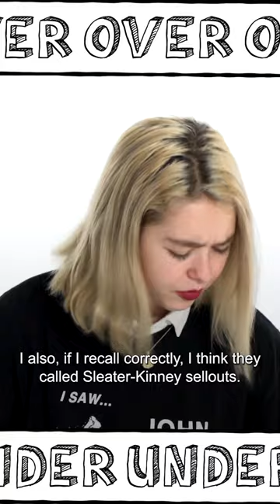Snail Mail Rates Third Eye Blind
Snail Mail's Lindsey Jordan still listen's to Third Eye Blind's eponymous debut.